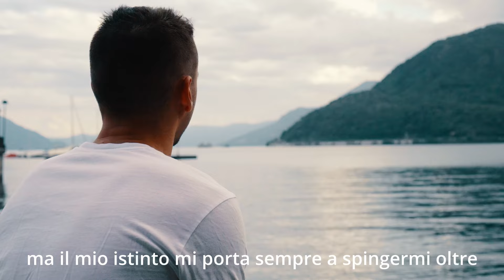Trailer STRETTO DI MESSINA 2024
Ve l'avevo detto che c'erano belle novità :)
Ideato e scritto da: Lorenzo e Mattia Baggiolini
Editato da: Mattia Baggiolini

Cinematic Piano